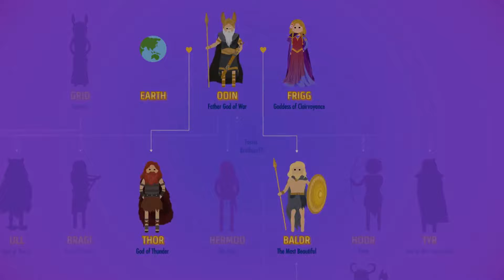How to Pronounce Tyr (Real Life Examples!)